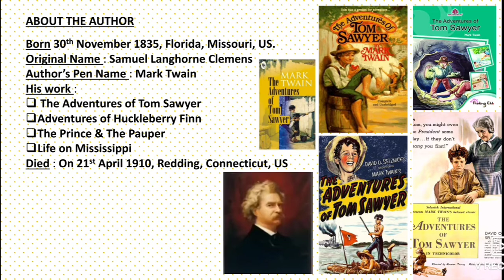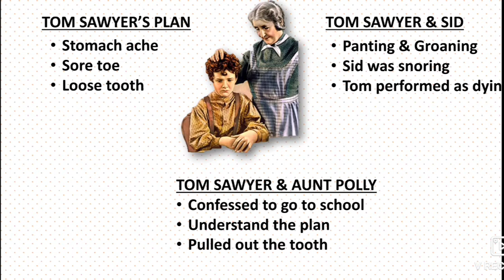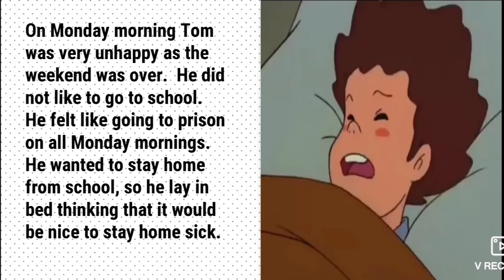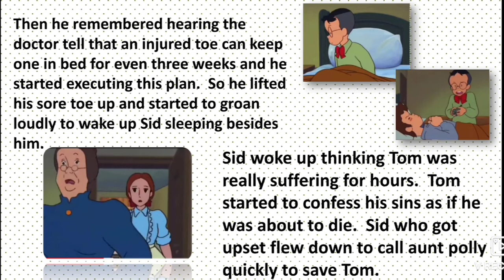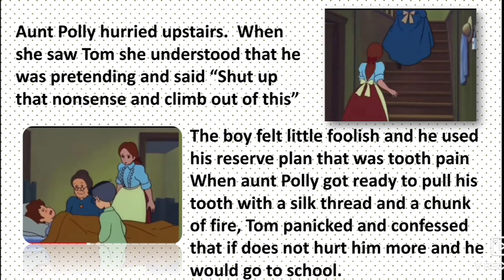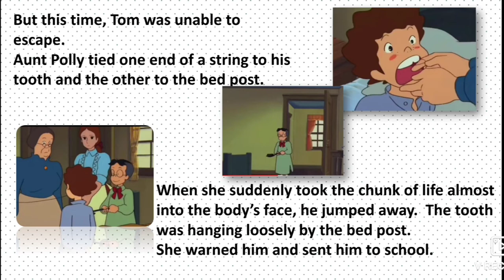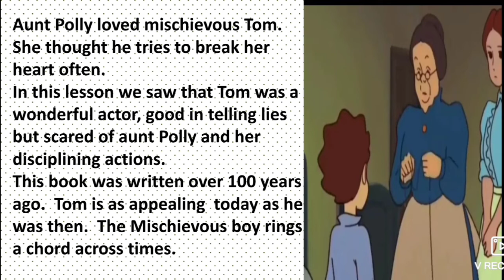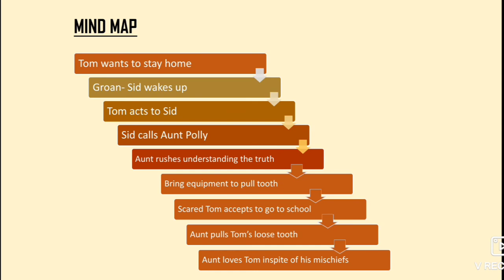ON MONDAY MORNING ( Mark Twain) Class-7 English || Explanation in Tamil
Class 7

Unit 1 Supplementary

ON MONDAY MORNING

by Mark Twain